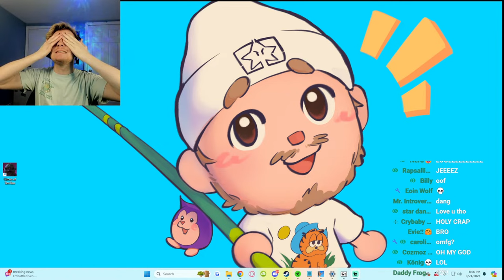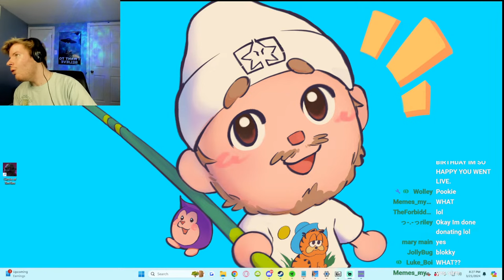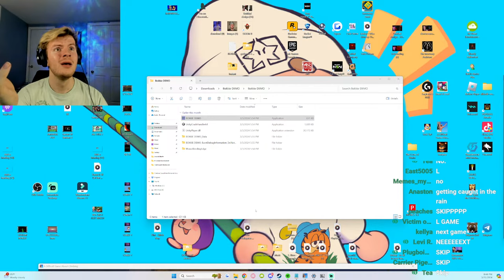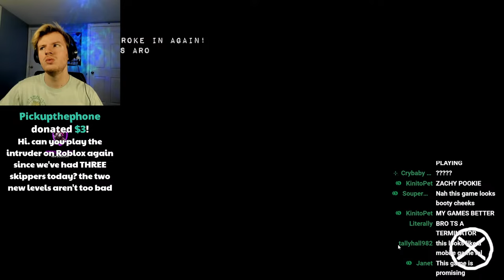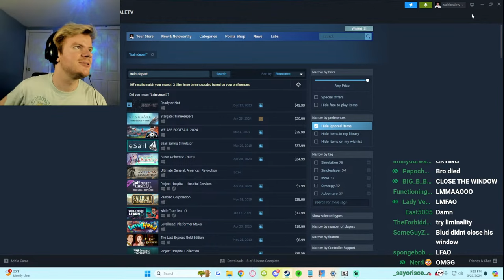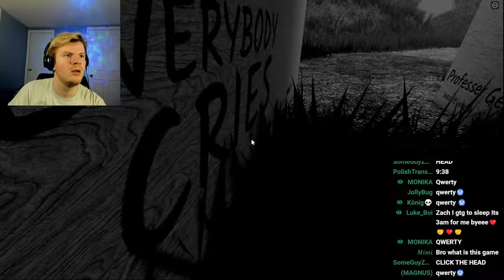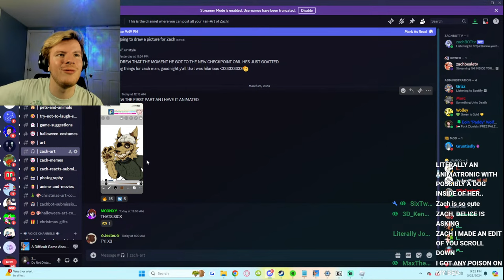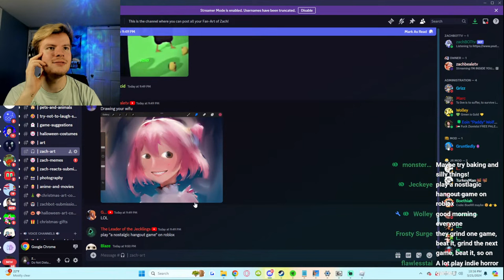I'M INSIDE YOUR SHOWER... (HORROR GAMES LIVE)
Tonight's Stream Schedule:
CIRCUS OF TIMTIM
BOKKIE
BENNY'S FUNHOUSE '57
KAREN SEES
A Difficult Game About Climbing
END STREAM...

THUMBNAIL INSPIRED BY @Adrionic